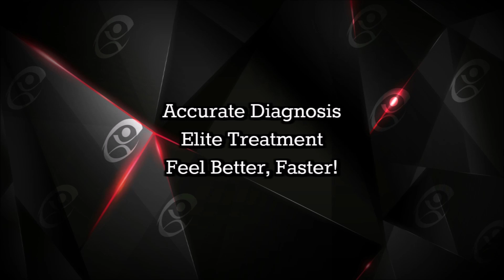Tackling TMJ Pain!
If you're someone who suffers with TMJ pain, jaw clenching or tightness, a jaw that pops or grinds, or headaches as a result of a jaw problem, we want to help you!

If you need help with a TMJ problem we want to hear from you!